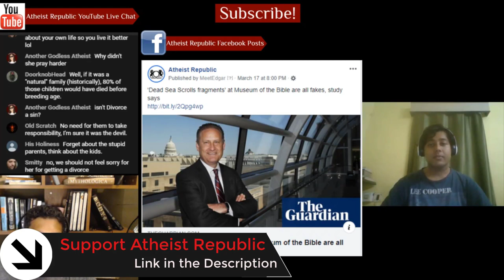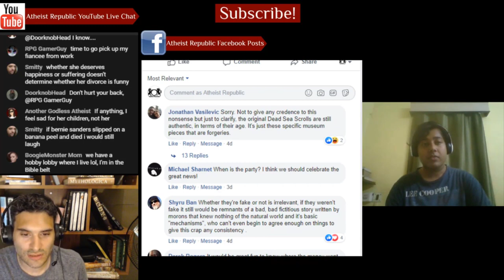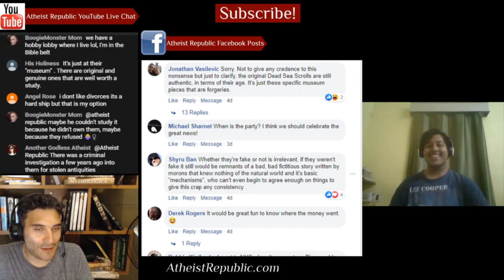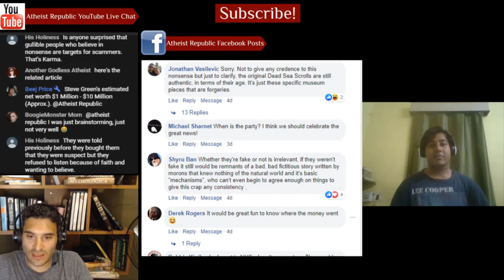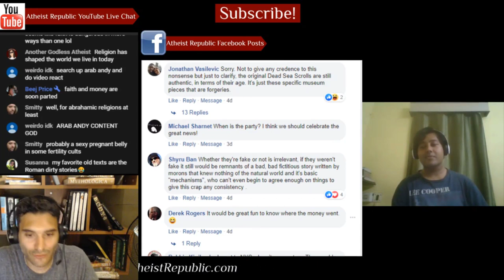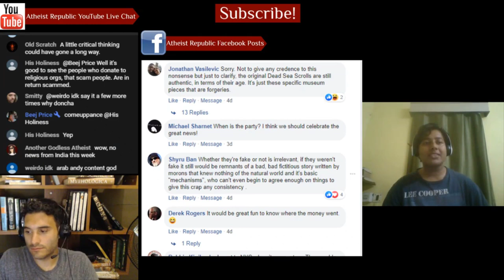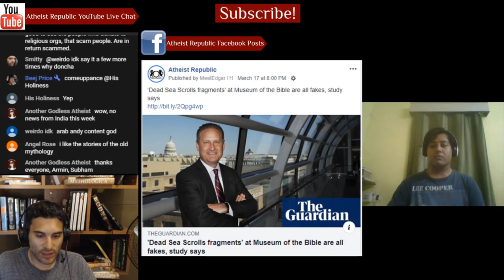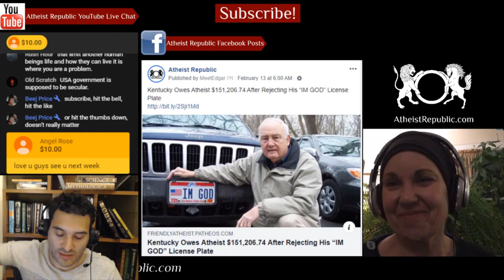Museum Dead Sea Scroll Collection Found to be Fakes 😲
When Steve Green paid millions of dollars from his family fortune for 16 fragments of the
ancient Dead Sea Scrolls, it seemed the perfect addition to their new Museum of the Bible in Washington DC. But now experts have confirmed what has long been suspected: the artefacts proudly displayed in the nation’s capital by the owners of the Hobby Lobby chain of stores are not part of one of the most significant archaeological finds of all time. They are worthless forgeries, probably made from old shoe leather. Confirmation of the hoax came in a report published online by a team of five art fraud investigators, after a two-day conference at the museum focusing on the comprehensive testing of the supposed scroll fragments was canceled due to the coronavirus pandemic.

Source: "Dead Sea Scrolls fragments" at Museum of the Bible are all fakes, study says